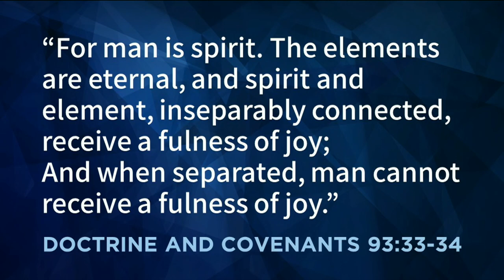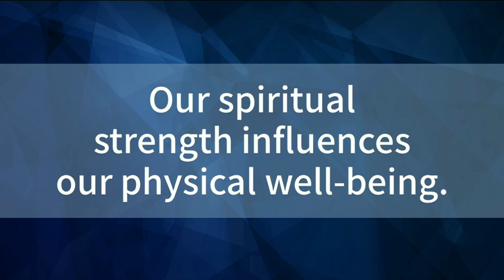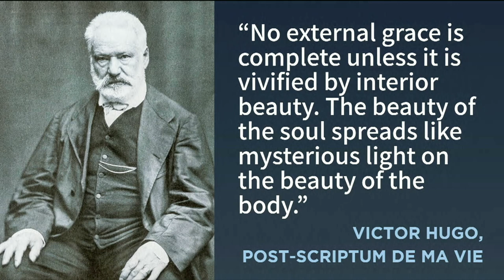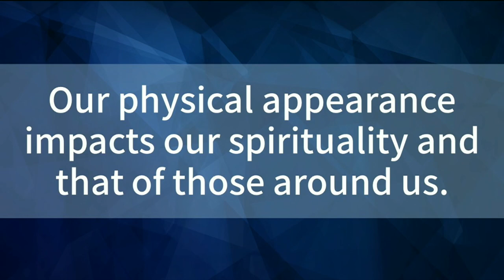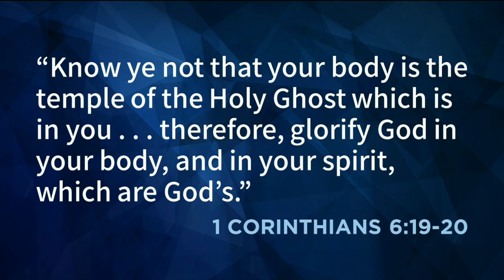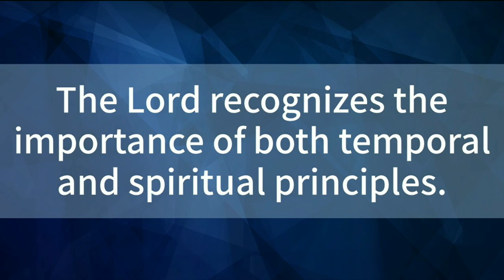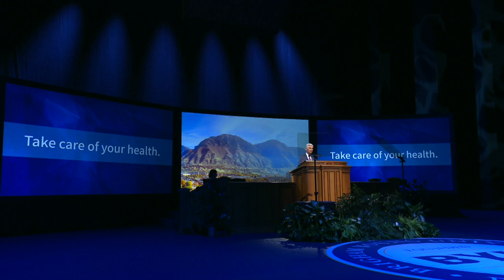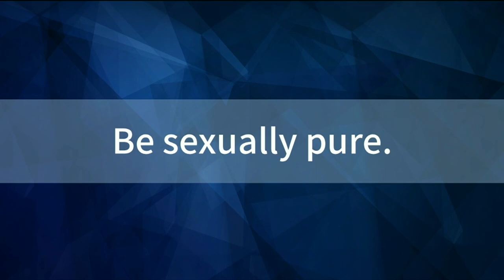L’harmonie entre le corps et l’esprit : une clé du bonheur | Gérald Caussé | 2020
Cliquez sur " Afficher plus " pour trouver les liens vers le discours et les podcasts.

Frère Gérald Caussé explique la relation entre le corps et l'esprit. L'harmonie entre les deux est la clé du bonheur.

00:00 Introduction
00:44 La Belle et la Bête
07:41 Notre force spirituelle influence notre bien-être physique
15:40 Notre apparence physique et la spiritualité
21:22 Le Seigneur reconnaît l’importance des principes temporels ainsi que spirituels
27:43 Témoignage